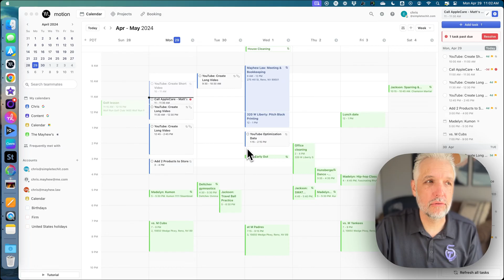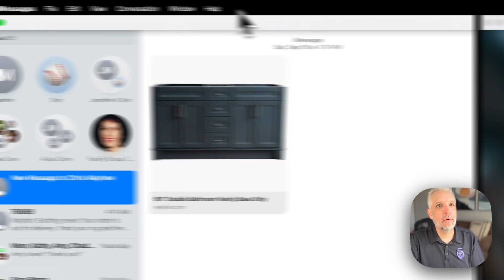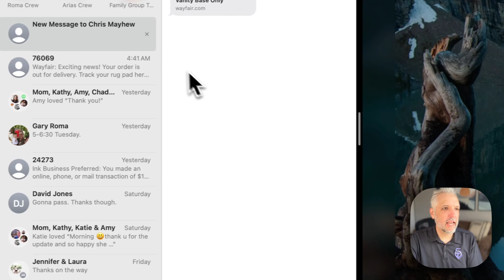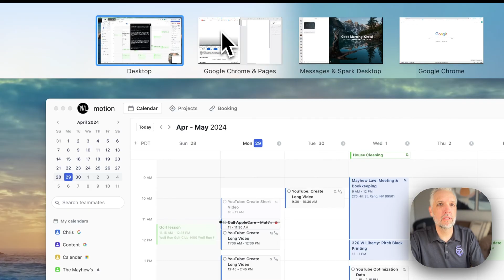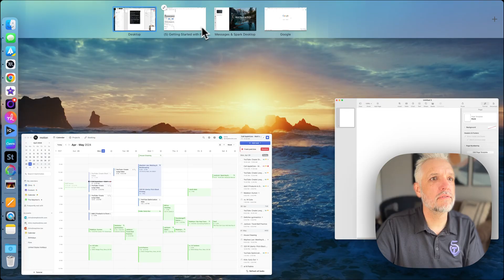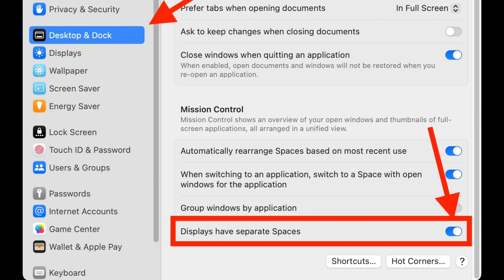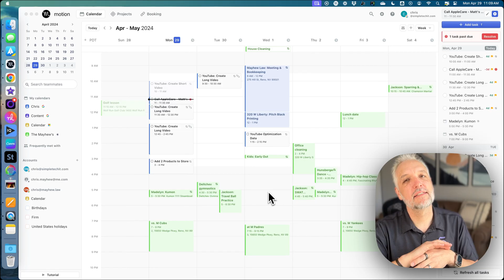How to Split Screen on Mac: Multitasking with Split View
Welcome to our latest video tutorial on how to master the art of using split screen on Mac! (Also called Split View in the world of Apple)

Are you tired of constantly switching between windows? Do you want to boost your productivity and multitask like a pro? Well, look no further because we've got you covered. In this video, we'll show you step-by-step how to effortlessly split your screen and conquer the digital world like a boss.

So grab your popcorn and get ready to learn this game-changing feature in just a few clicks. Let's get splitting!

**Chapters**
0:00 - Intro
0:55 - My Favorite Split View Setup
1:15 - How to Use Split View
2:16 - Adjusting Windows While In Split View
3:51 - Add a Window to Split View While in Full Screen
5:28 - Exiting Split View
6:45 - Wrap Up